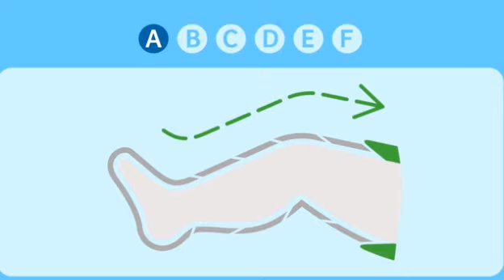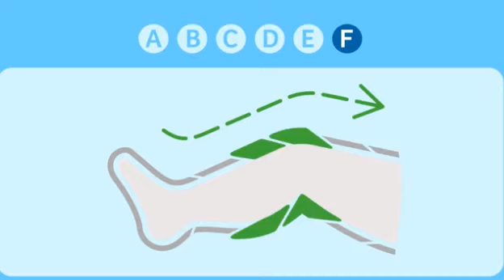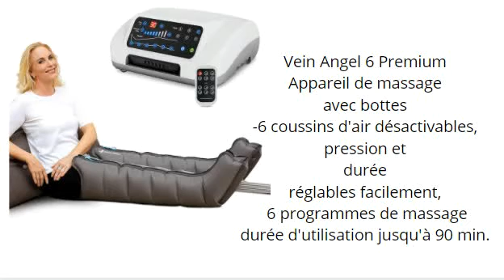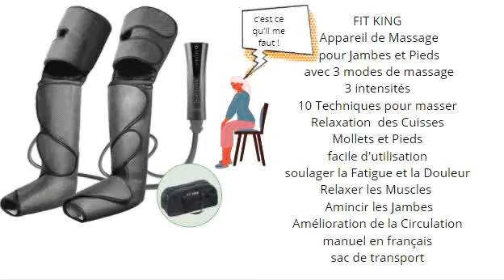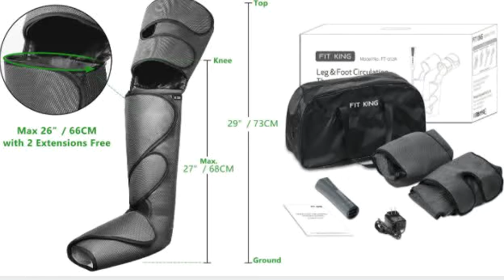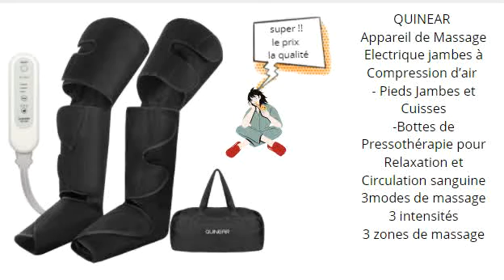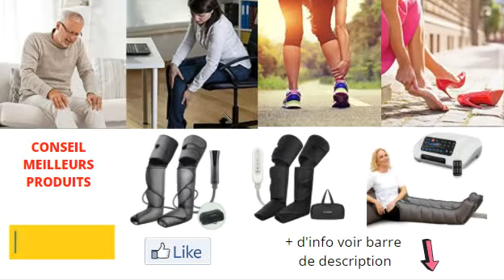TOP 3 MEILLEUR APPAREIL DE MASSAGE JAMBES 2021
Pour plus de détails ( prix et caractéristiques) cliquez sur le lien du produit de votre choix

1-VEIN ANGEL 6 Premium Appareil de massage jambes (excellent appareil complet  haut de gamme)

2-FIT KING Appareil de Massage jambes ( coup de coeur )

3-QUINEAR Appareil de Massage Masseur jambes (  la qualité et prix le + bas )

-FITEM appareil de massage jambes Haute Gamme
 (produit équivalent  n° 1 non présenté dans la vidéo pour qu'elle ne soit pas trop longue)

Petit conseil
Nos jambes et nos pieds sont toujours très fatigués, voir douloureux. L' appareil de massage des jambes va efficacement soulager la fatigue , la douleur et améliorer la circulation sanguine.IL va  vous aider au niveau de  la tension, des varices et du syndrome des jambes sans repos, pour réduire la douleur et le stress.
 Si vous travaillez dans un bureau  ou alors  si vous êtes grand sportif qui termine son  entraînement  et vous avez besoin de récupérer rapidement ou encore si vous êtes une personnes âgée qui  reste à la maison alors ce type d'appareil est fait pour vous .

Images  et vidéos des marques
Musique libre de droits d'auteurs